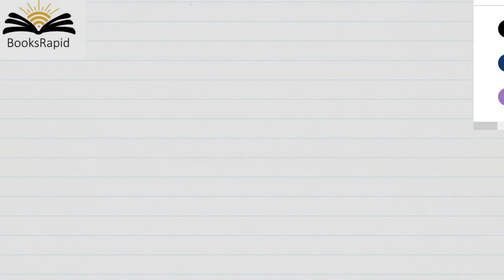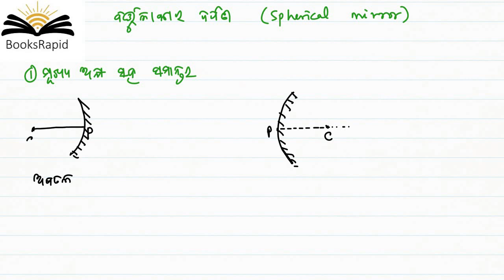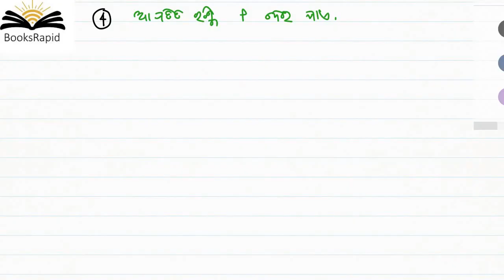class10 - CHAPTER 6 - Part 1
ଆଲୋକ ର ପ୍ରତିଫଳନ
Odia State Syllabus
Class 10
SCIENCE
Video Based Tutorials
Quiz
Objective and Subjective Questions
Moral Education
Google Play Store - BooksRapid App